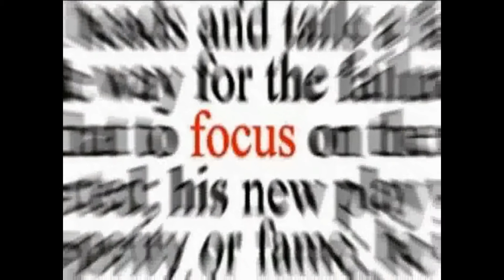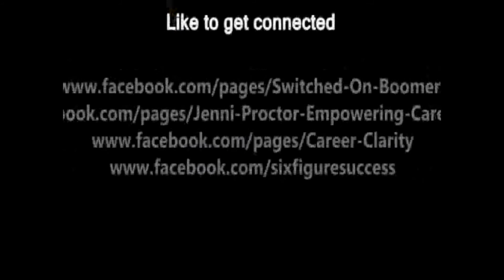Baby Boomers Early Retirement Plan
- Do you want to retire wealthy and enjoy your retirement life? Retire with Lifestyle. Take away your worries and confusion by consulting a Retirement Coach.